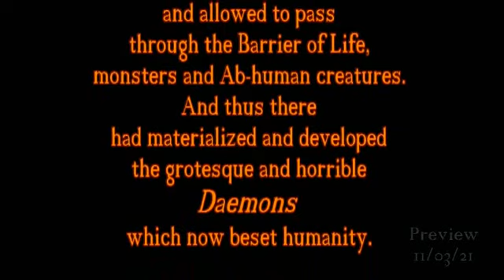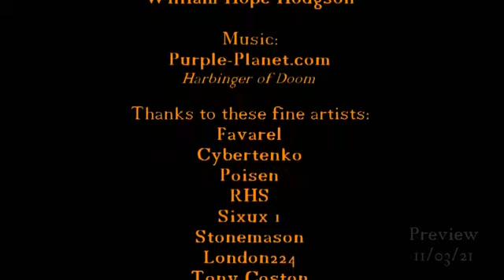The Night Land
An interpretation of the beginning of The Night Land by William Hope Hodgson.